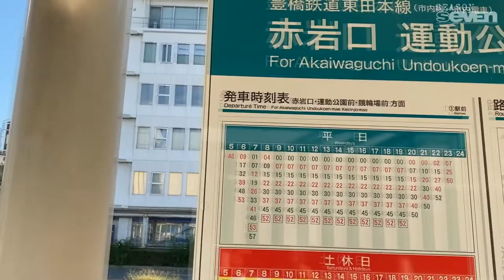🇯🇵 Oras Para sa Raket at Oras Para sa Mga Bata │アルバイトを探していますと子供たちと遊び Ⓢ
Sharing my weekends looking for some sideline and gave time to my kids. Oras para sa raket at oras para sa mga bata. Check our latest journal and give us your honest feedback on this at the comment box below.

Chapters:
0:00 - Journal Intro